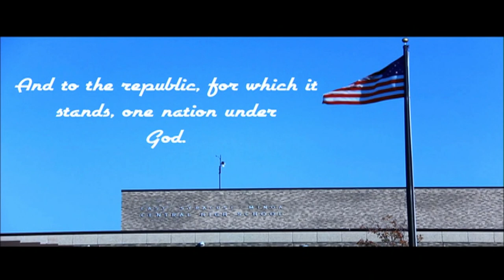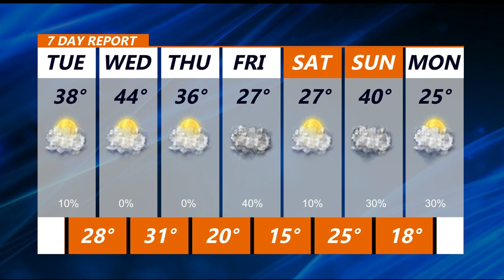January 4 2022